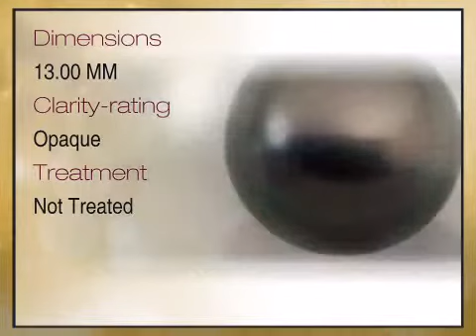Grey Tahitian Cultured Pearls Round/Near Round Cut Pair Undrilled Dark 13.00mm Grade A - africagems.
This Grey Tahitian Cultured Pearls Round/Near Round Cut Pair Undrilled Dark 13.00mm Grade A is brought you - The Trusted Gemstone Experts Since 1984.